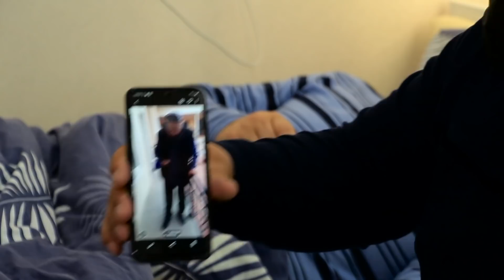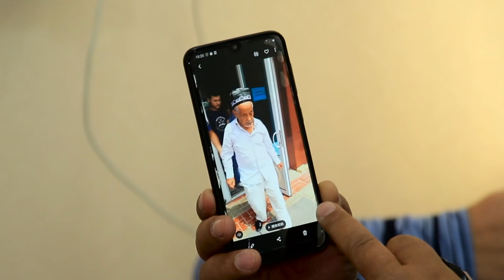САМАРКАНДЛИК БЛОГЕР ХИТОЙЛИКЛАР КУЛИДА/ТЕЗ КУРИНГ.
klass bosinglar yaqinlarim